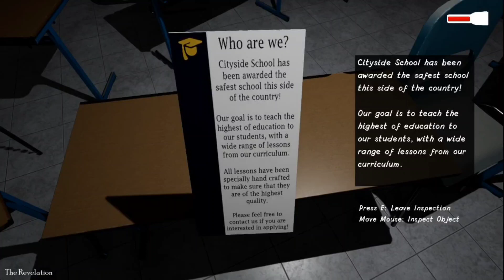Am Ende waren wir es oder? Nightmareworldscollide | Liveletsplay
Deine Vergangenheit holt dich ein? Warum sitzt du im Polizeiverhör? Du bist dir keiner Schuld bewusst. Sie war es, sie hat dich dazu getrieben oder?

Veröffentlicht: 5. Mai 2023
Entwickler: Bogdan Barbu, Ben Hendry
Publisher: NWC